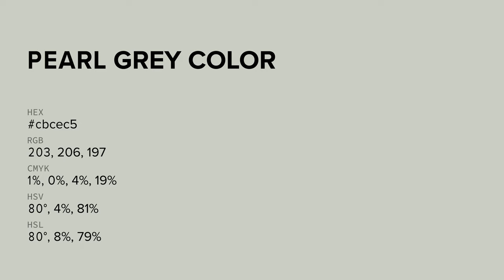Pearl Grey color cbcec5 hex color - Grey color - Cool color cbcec5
What color is Pearl Grey ? cbcec5 hex color - Grey color - Cool color cbcec5

Hex cbcec5 Color Code is also known as Pearl Grey color.

Hex cbcec5 Color code in RGB color code model is created after adding 79.61% red color, 80.78% green color and 77.25% blue color.
Hex cbcec5 Color code in CMYK color (process color) code model is generated after subtraction of 1% cyan, 0% magenta, 4% yellow and 19% black.